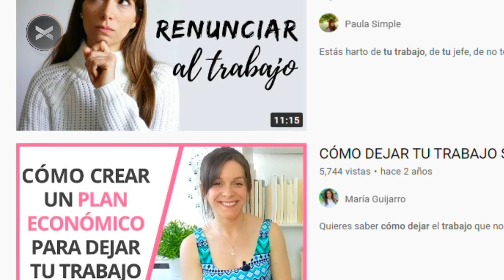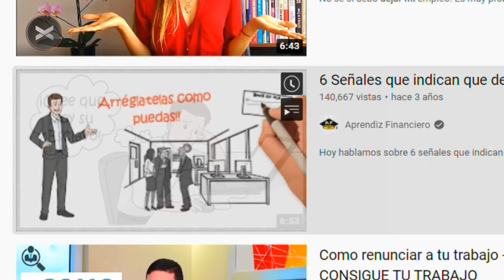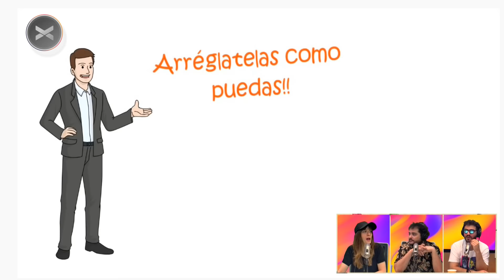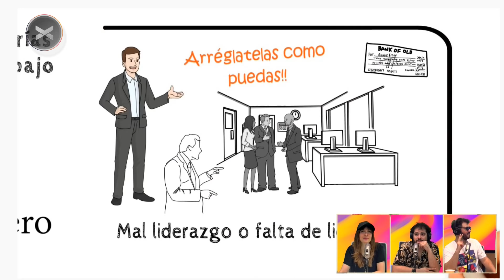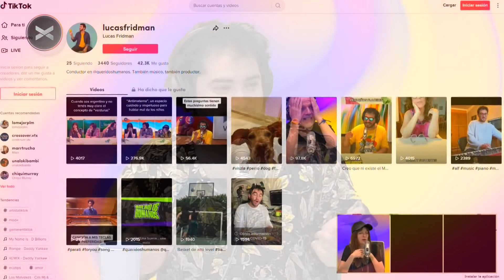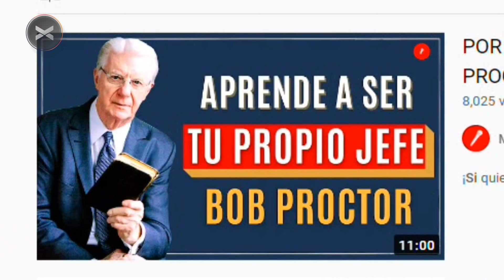SOLTAR TODO E IRSE A LA MIERDA - APERTURA